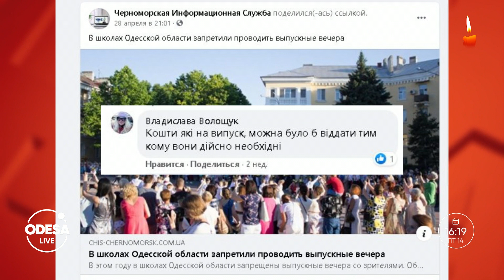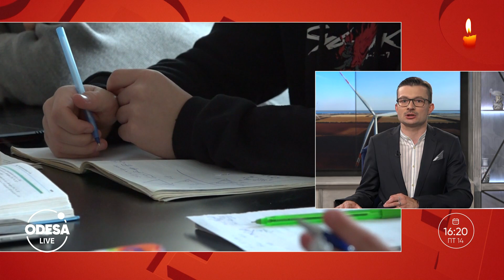Випускний: чи не стане на заваді карантин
Як пандемія вплине на час завершення навчального року? Де святкуватимуть випускні вечори? Та в яку суму обійдеться свято?
Гості ефіру:
організатор свят Павло Ізабаш;
fashion-журналіст Роман Тимофєєв;
сестра випускниці Марина Альмухамедова